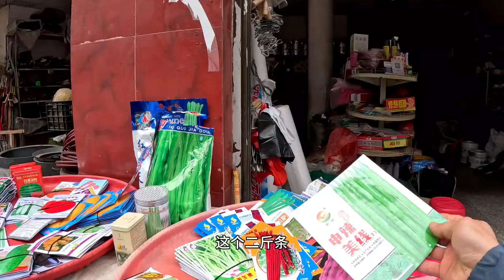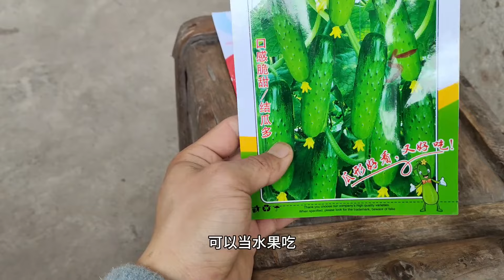小伙正式开启农村生活，到集市上买好种子，成为专业种菜人！【真男人老黄】